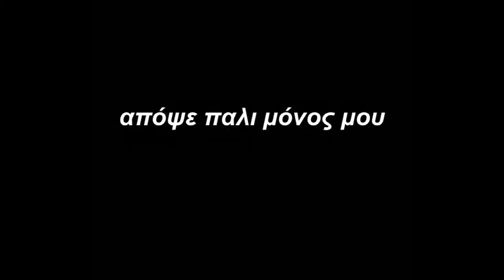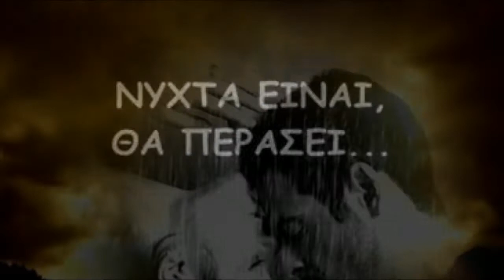Κώστας Στεφανίδης-►ΔΕΙΛΙΑΖΩ◄►ΑΠΟΨΕ ΠΑΛΙ ΜΟΝΟΣΜΟΥ◄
►ΔΗΜΗΤΡΗΣ◄

Αποποίηση: Το βίντεο δεν προορίζεται για παραβίαση πνευματικών δικαιωμάτων . Το ακουστικό περιεχόμενο δεν ανήκει σε εμένα δεν κάνω κέρδος από αυτό το βίντεο, δεν είμαι κύριος πνευματικών δικαιωμάτων των φωτογραφιών, είναι από το διαδίκτυο. Αυτό είναι καθαρά για Διασκέδαση.Παρακαλώ oποιαδήποτε δισκογραφική εταιρεία